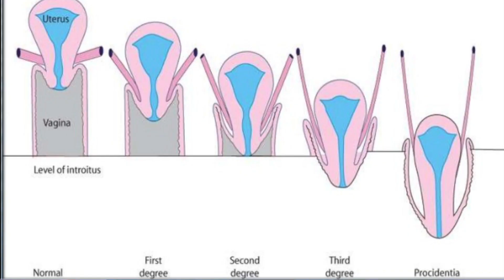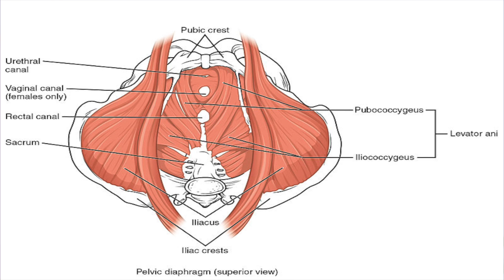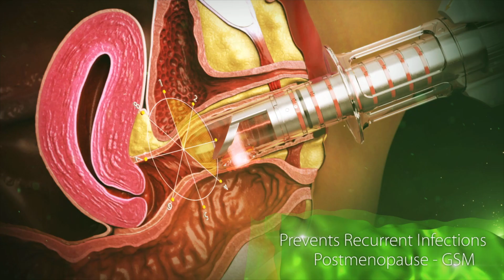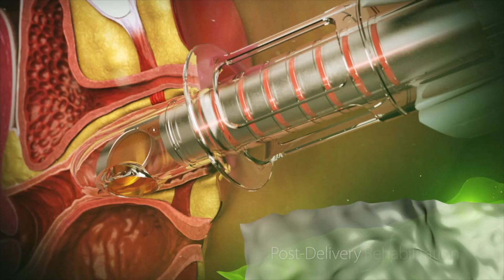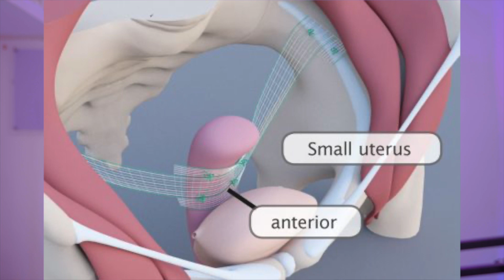Pelvic organ prolapse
Pelvic organ prolapse is when 1 or more of the organs in the pelvis slip down from their normal position and bulge into the vagina.

It can be the womb (uterus), bowel, bladder or top of the vagina.

A prolapse is not life threatening, but it can cause pain and discomfort.

Symptoms can usually be improved with pelvic floor exercises and lifestyle changes, but sometimes medical treatment is needed.

PIX(EL)MChair is a Novel electromagnetic device wherein women sit on it , fully clothed and the machine helps them perform 12,000 Kegel’s exercises in 30 minuets ! These contractions are much more stronger than when we perform it ourselves (supramaximal contraction). It is a simple , painless , effective and safe coffee break procedure that can help women relieve SUI and some degree of pelvic organ prolapse.